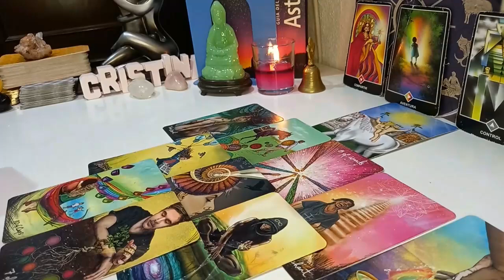PISCES THE BIGGEST SURPRISE WILL HAPPEN🤫 YOUR READING MADE ME CRY ! 😱 A STORM IS COMING IN 3 DAYS 🥶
Pisces Love
Pisces 2024
Pisces today
Pisces MAY